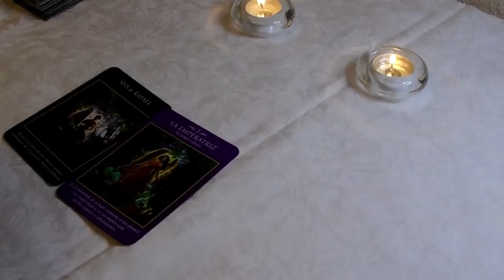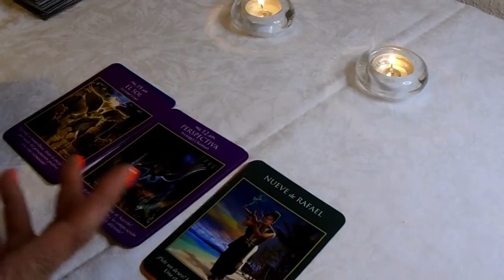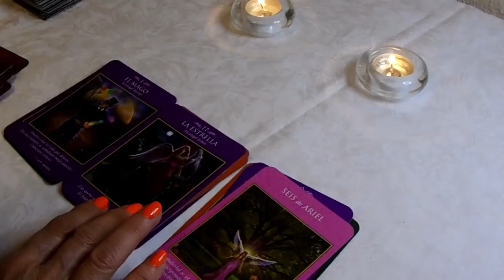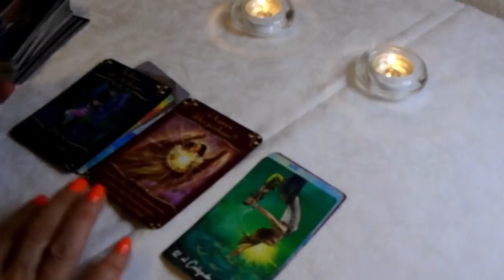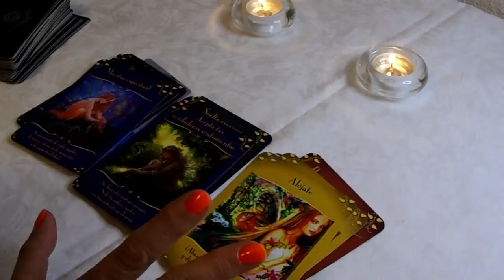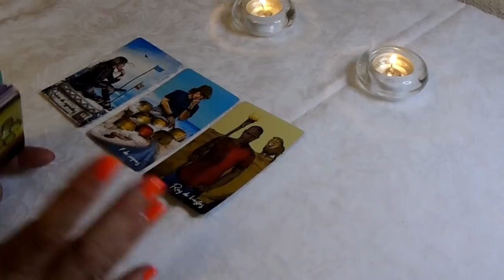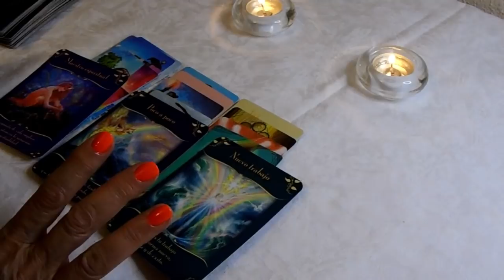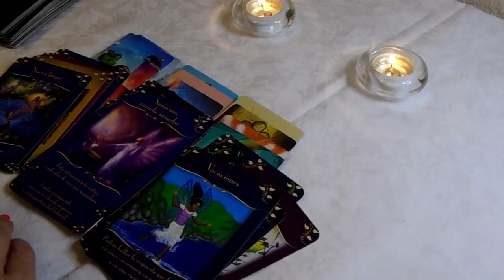𝐒𝐀𝐆𝐈𝐓𝐀𝐑𝐈𝐎 🌈 𝐔𝐍𝐀 𝐒𝐎𝐑𝐏𝐑𝐄𝐒𝐀 🎁ALGO IMPORTANTE GIRA A TU FAVOR❤️ 𝐇𝐎𝐑𝐎𝐒𝐂𝐎𝐏𝐎 𝐒𝐀𝐆𝐈𝐓𝐀𝐑𝐈𝐎 𝐀𝐌𝐎𝐑 ABRIL 𝟐𝟎𝟐𝟐 ❤️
sagitario

tarot
tarot love
tarot reading
Ursula Cosmic
Alejandro Vril
Profesor Salomón TAROT DE LISS
Escuela Transformacional
CanalOficial Horóscopos
Consciencia 3.0
Shama Alma
TAROT-LAS CARTAS NO MIENTEN
Saray Tarot
TAROT DE AZUL El Brebaje de la Bruja
Horóscopo Indio
Laberinthya
KarlaSTarot
MERCY TAROT
Jacob tarot
KASANDRA33 TAROT
Tarot Tu Alma Gemela
Enzo Tarot
BATISSMAGIC TAROT Hoy
Madre Agua
Energías Tarot
Cafecito y Tarot
Estupa Tarot
Julianna La Reina del Tarot
Cordelia Tarot
Sora Tarot
Jacob tarot
Daniela Tarot
The Divine Psyche
TI3MPO DIVINO
Cosmik 1111
Cassandre Tarot
Laberinthya